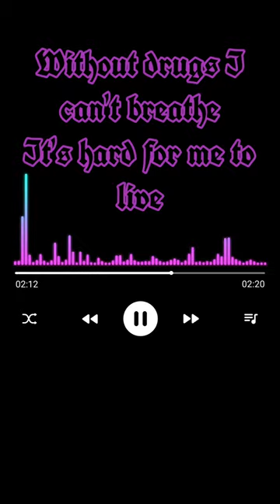juicewrld life reality